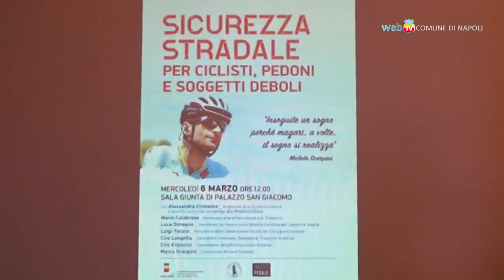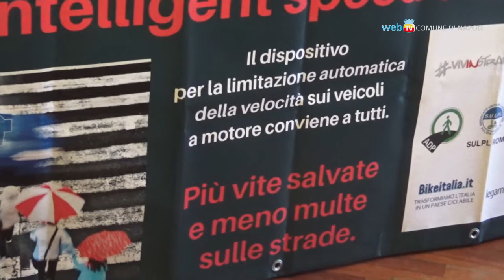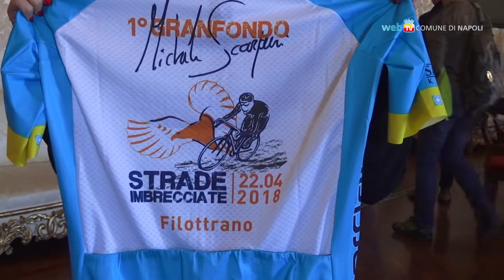Sicurezza stradale, come tutelare ciclisti e pedoni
In Sala Giunta un seminario sul tema della sicurezza stradale promosso dal Comune con la Fondazione Michele Scarponi. Tra le iniziative, domenica 10 marzo una pedalata in memoria del ciclista Scarponi che perse la vita in un incidente.